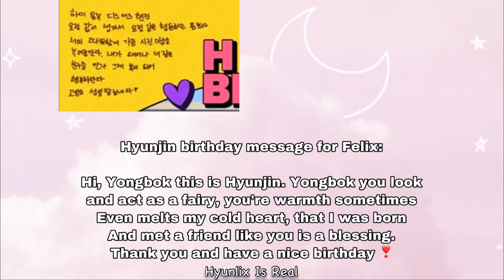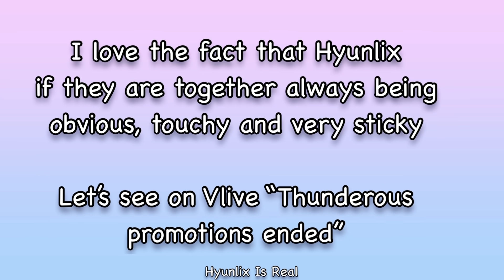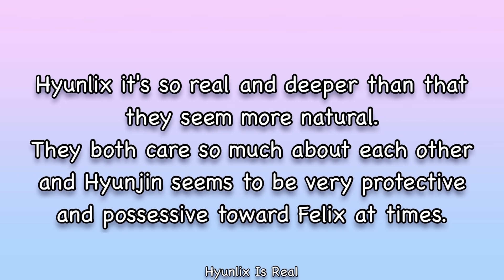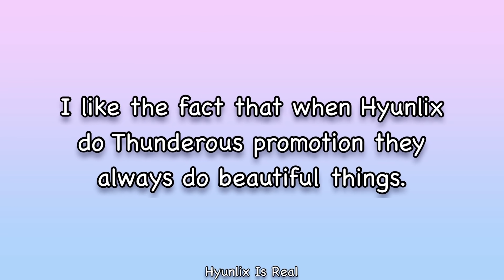HYUNLIX MOMENTS THAT MAKE YOU FEEL SINGLE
Hello Hyunlix shipper Let's be a friend with me
if you don't mind thank you 💕🤗

Intro:
Stephanie Poetri - I Love You 3000